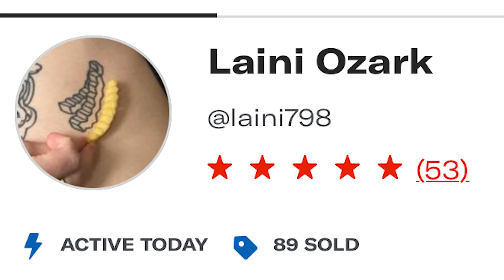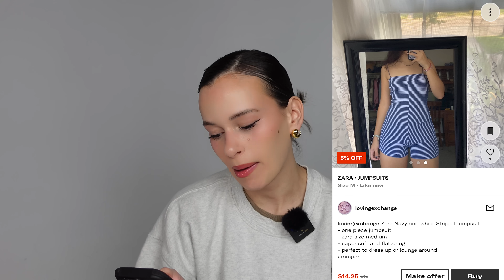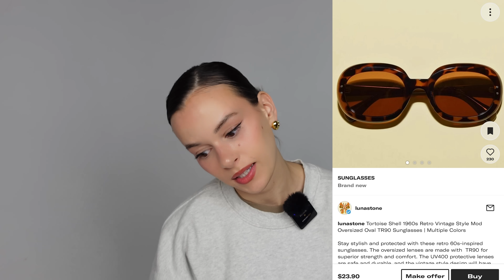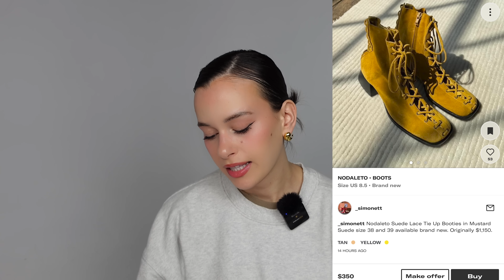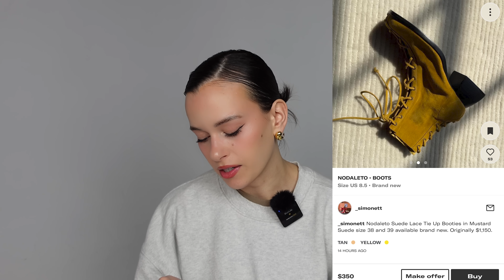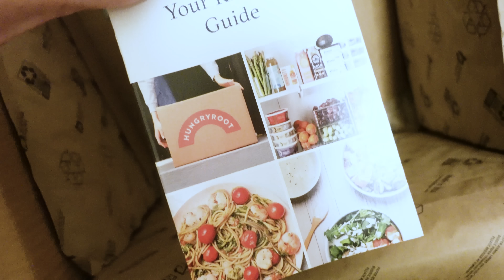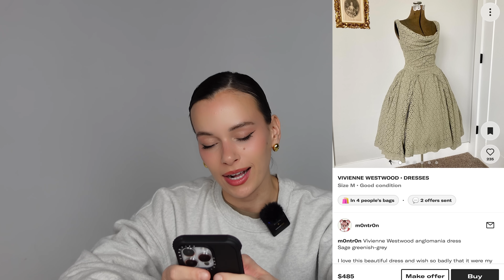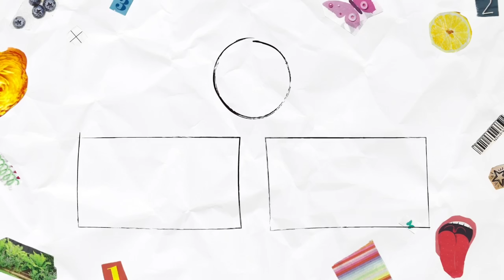exposing my depop likes (watch this if you want to shop)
CODE LAINI10
CODE LAINI20
CODE LOZ15